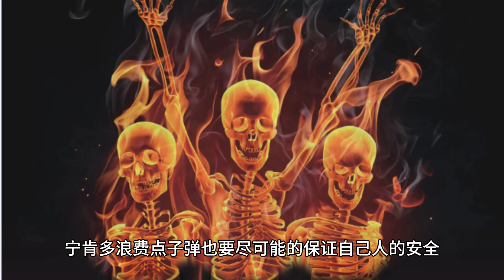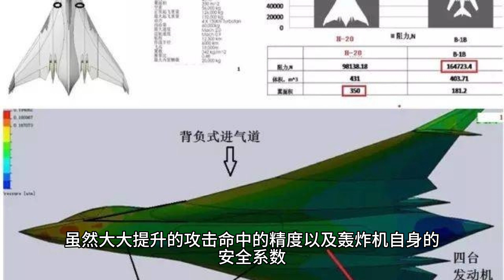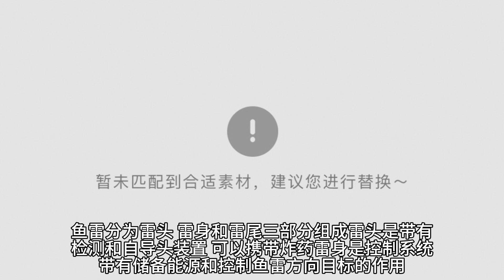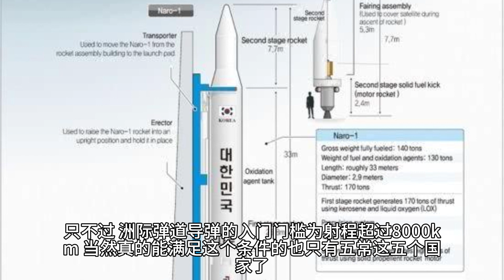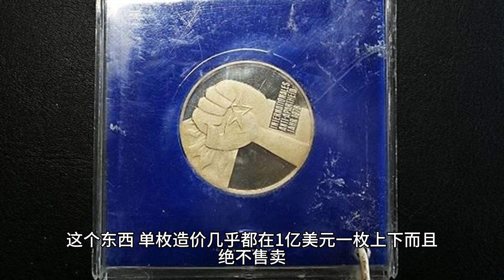战争中“最烧钱”的弹药排名，第一名1亿美元一枚，只有5个国家有